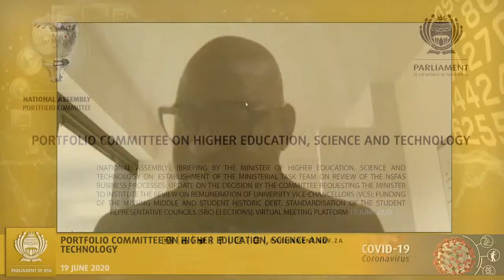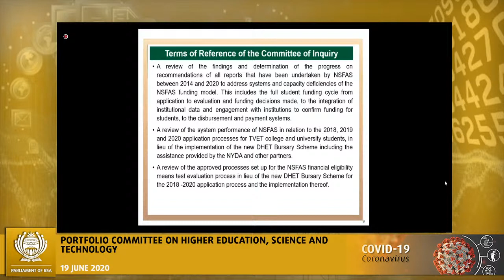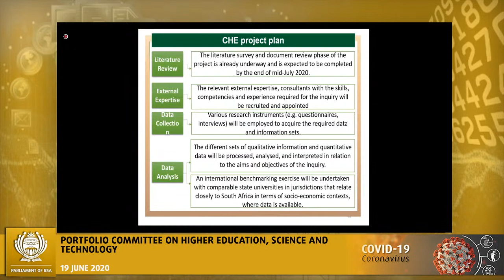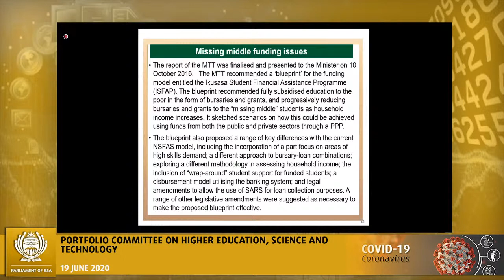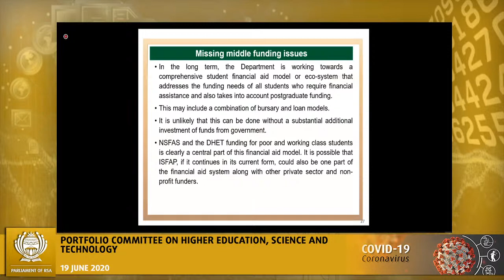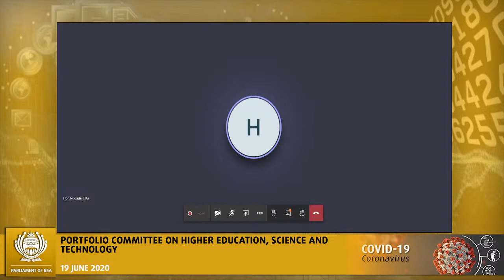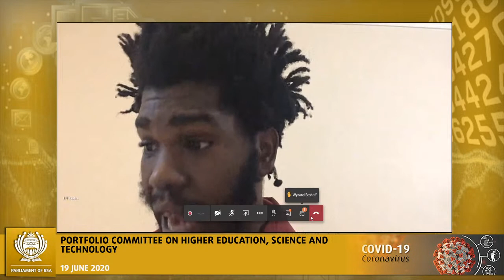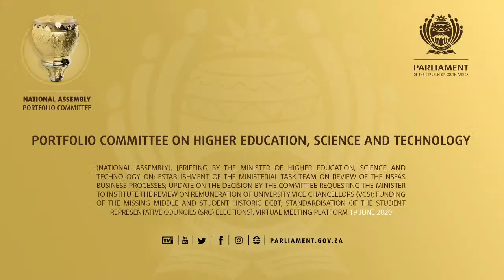Portfolio Committee on Higher Education, Science and Technology 19 June 2020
(National Assembly), [Briefing by the Minister of Higher Education, Science and Technology on: Establishment of the Ministerial Task Team on review of the NSFAS business processes; Update on the decision by the Committee requesting the Minister to institute the review on remuneration of University Vice-Chancellors (VCs); Funding of the missing middle and student historic debt; Standardisation of the Student Representative Councils (SRC) elections